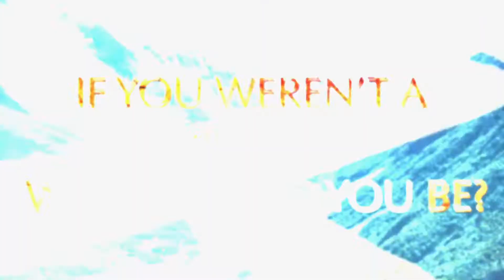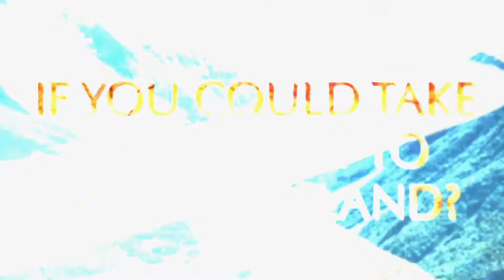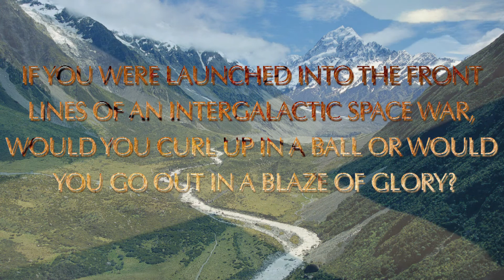NOBODY EXPECTS THE SCOTTISH INQUISITION...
The Scotland team answer some "hard-hitting" interview questions as they enjoy some R&R between CWC15 matches...